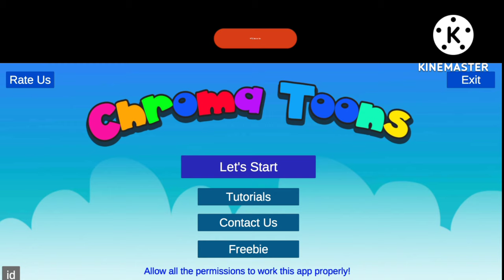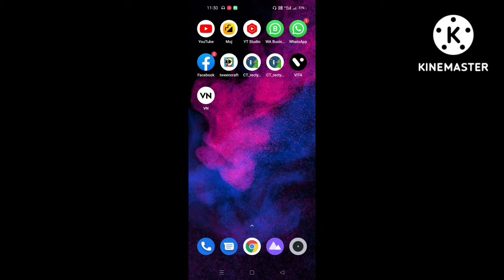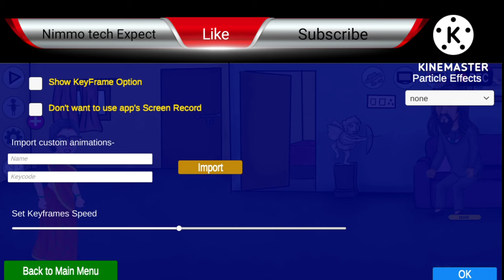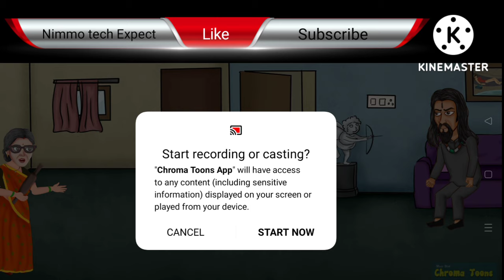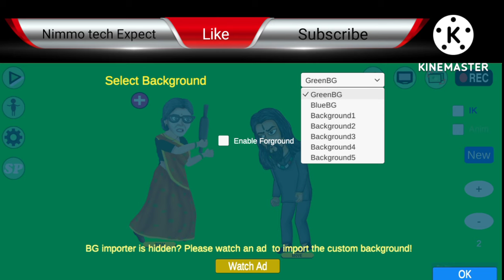Chroma toons video kaise banaye | Chroma toons tutorial | how to add character in chroma toons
नमस्कार दोस्तों , स्वागत है आपका हमारे चैनल Nimmo Tech Expert में
मै हूँ Ajit , दोस्तों इस चैनल पर आपको रोजाना नयी नयी तकनीक के बारे में हिंदी में टिप्स & ट्रिक्स की विडियो देखने को मिलेगी , जिनसे आप रोज रोज नयी नयी तकनीक सीख सकते है , दोस्तों अगर आपके पास किसी भी तरह का कोई सवाल है या किसी भी बारे में आप जानना चाहते है तो आप मुझे कमेन्ट सेक्शन में जाकर पूछ सकते है | दोस्तों आप मुझे किसी भी बारे में सवाल कर सकते है , मै उस विषय पर विडियो  बनाकर आपके सवालो का जवाब देने की पूरी कोशिश करूँगा |

IS video me maine bataya hai ki bina kisi coding ke aap phone se cartoon vodeos bana sakte hai .
For more caroon videos visite my channel .@Nimmo Tech Expert

Your Search-
new gyan samrat,chroma toons
how to use chorma toon app
chroma toon app se video kaise banaye
nimmo tech expert
chroma toons se cartoon video kaise banaye
chroma toons new updatechroma toons video kaise banaye
how to add character in chroma toons

How to get ranking tags on youtube | Ranking tag kaise pata kare | viral tag on youtube

      used for making videos .👇
1- Content Creation, Voice Recording
2-Video Cameras and Mobile Tripod
3-Gorilla Stand for DSLR & Action Cameras
4-Samsung Galaxy M32 5G 6GB RAM, 128GB Storage)
5-10" Inches Big LED Ring Light for YouTube Video
6-Backdrop,Photoshoot Background,Video
7-Reels Instagram Video,youtube light
8-Microphone, Computer Mic with ProfessionalYouTube
9-Chromebook 14 Intel 4GB SDRAM/64GB + 256GB